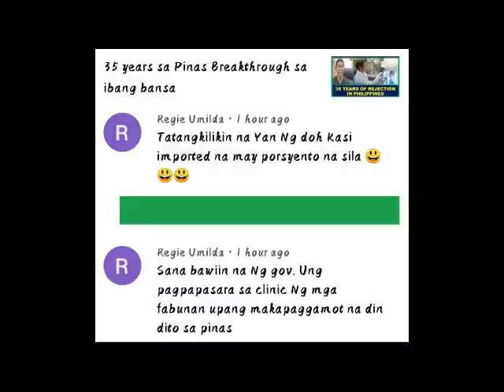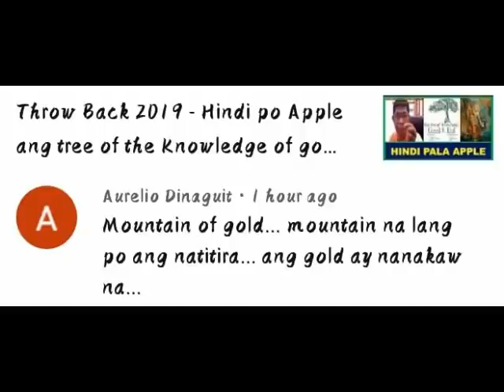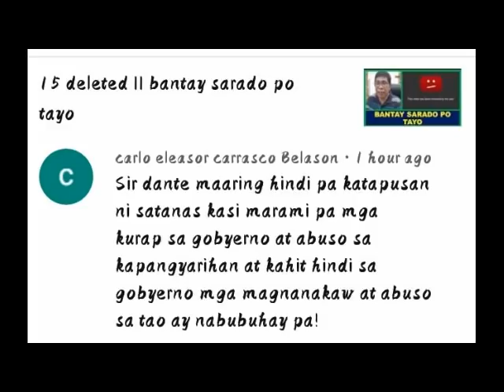may epekto sa utak nila idadamay pa tayo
1 Timothy 2:9

9 In like manner also, that women adorn themselves in modest apparel, with shamefacedness and sobriety; not with broided hair, or gold, or pearls, or costly array;

9 Gayon din naman, na ang mga babae ay magsigayak ng mahinhing damit na may katimtiman at hinahon; hindi ng mahalagang hiyas ng buhok, at ginto o perlas o damit na mahalaga;